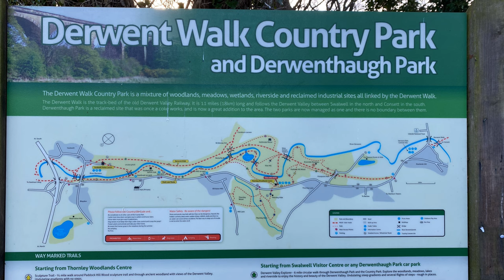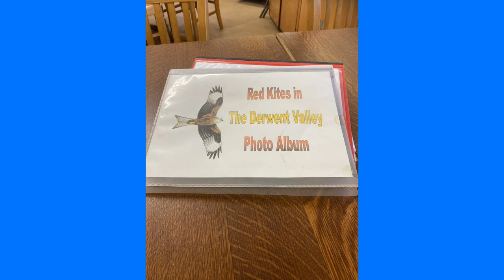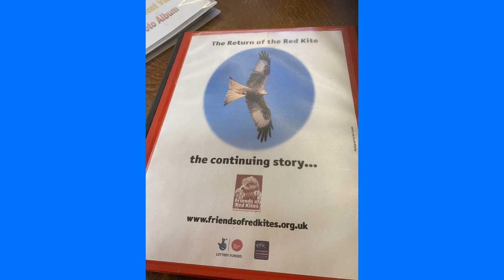A Day Out looking for the Red Kite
The Derwent Valley was the location for the day.
Thank you to Harold Dobson of the 'Friends of the Red Kite '
for the help in locating the Red Kites of the Derwent Valley.
A big thank you to Thornley Woodlands Centre for the hospitality and the leaflets and advice.